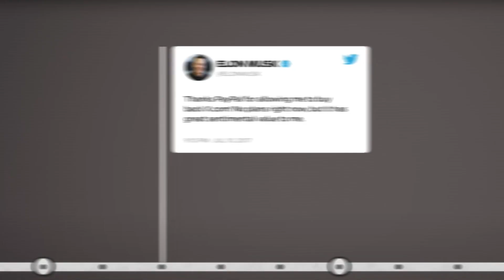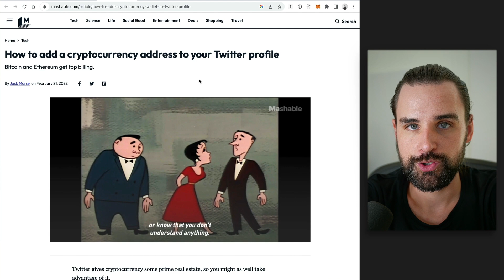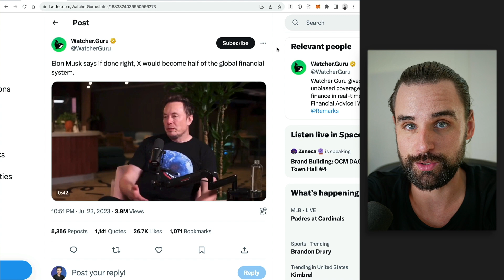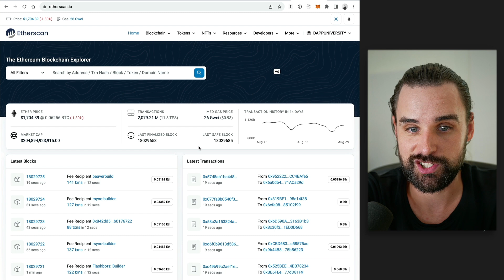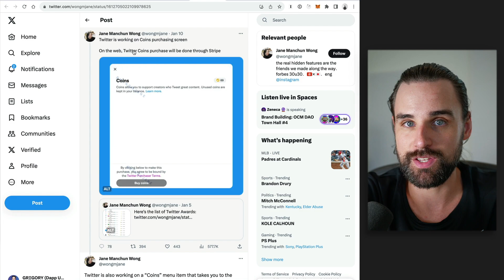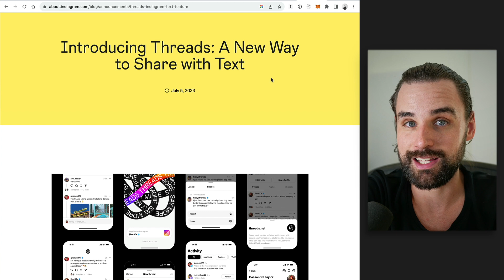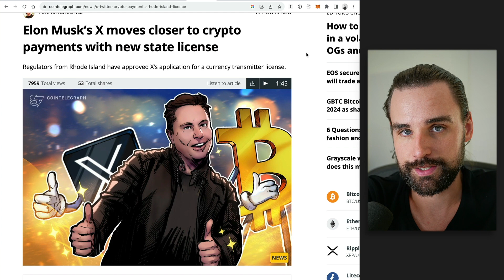X.com becoming a crypto app soon